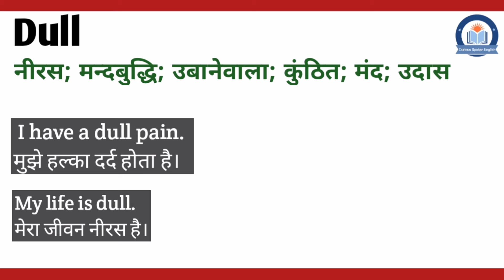Dull meaning in Hindi | Dull ka matlab Hindi mein | English Vocabulary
इस वीडियो में आप Dull का हिंदी में मतलब समझेंगे और साथ में Dull का pronunciation भी सीखेंगें यानि की आप Dull के अर्थ के साथ साथ ये भी सीखेंगें की Dull को कैसे बोले या Dull को बोलने का सही तरीका क्या है |